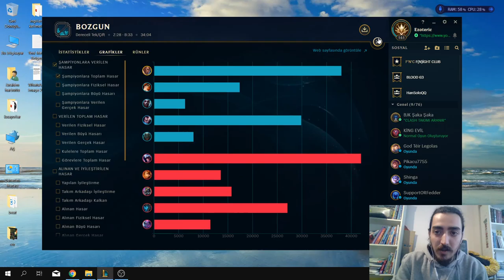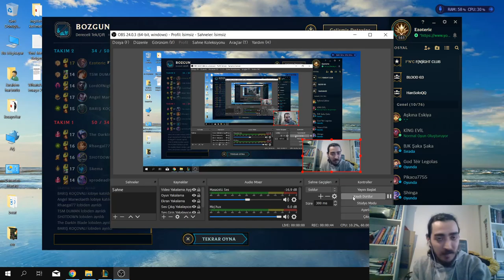LEAGUE OF LEGENDS TARİHİNİN EN KÖTÜ TAKIMINI TAŞIYABİLDİM Mİ? *LEAGUE OF LEGENDA LUCİAN TOPLANE*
SELAMLAR ARKADAŞLAR
LEAGUE OF LEGENDS TARİHİNİN EN KÖTÜ TAKIMINI TAŞIYABİLDİM Mİ? *LEAGUE OF LEGENDA LUCİAN TOPLANE* videosuna hoşgeldiniz.
Bu videomda lucian top oynadım. Ben çok keyif aldım umarım siz de keyif alırsınız.

Herkese merhabalar arkadaşlar ben İbrahim Edhem Harbutlu 24 yaşındayım. Umarım videomu beğenirsiniz iyi seyirler dilerim :)